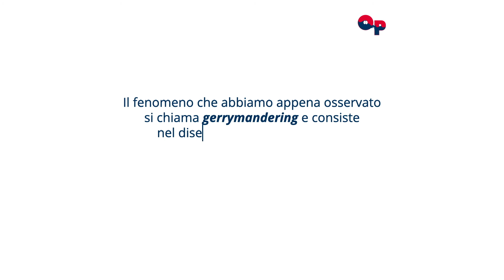Gerrymandering: cos'è e come si manipolano le elezioni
Una breve spiegazione del gerrymandering negli Stati Uniti. Ne abbiamo parlato più nel dettaglio in questo articolo